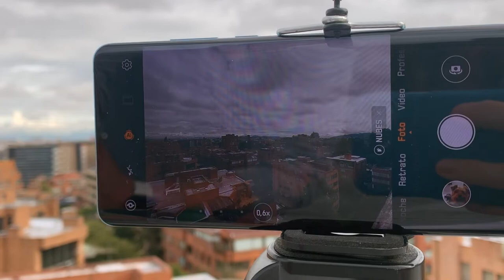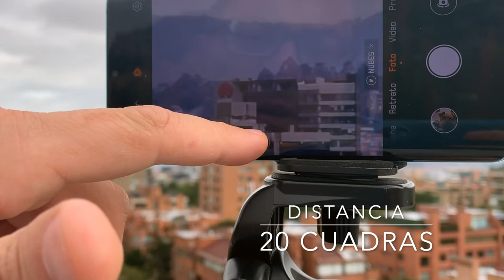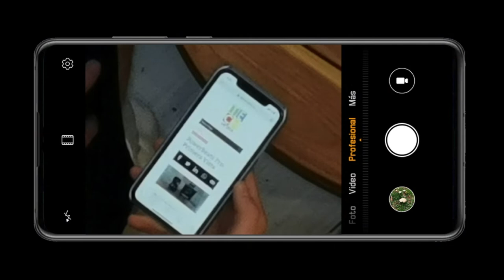Qué tan potente es el SuperZoom del nuevo P30 Pro de Huawei?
Para comprobar qué tan potente y útil es en realidad la funcionalidad de SuperZoom de la cámara del P30 Pro de Huawei hicimos 3 ejercicios: Video de día, Foto en luminosidad media y video en luminosidad cambiante.

Los resultados? Juzquen ustedes mismos